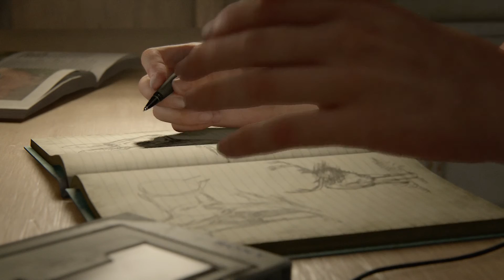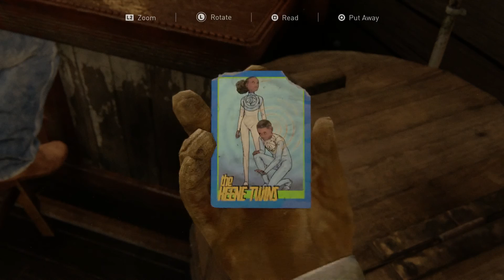The Last Of Us Part II (Part 1) | THE WAIT IS FINALLY OVER!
the ending from the first game bothered me. so i'm happy there's finally more to this story!